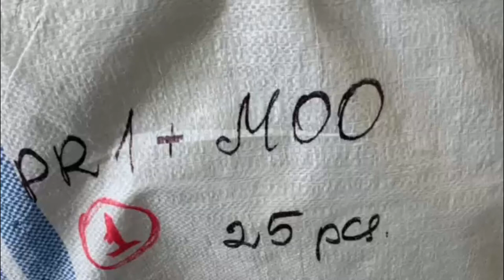Одежда Numero'primo+mousse 7170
Сезон Весна
Страна
Состав Женская одежда. Штучный лот: верхняя сезонная, трикотаж, х/б изделия, брюки, джинсы, платья, юбки
Код 7170
1890 РУБ./ШТ
ЦЕНА ЗА УПАКОВКУ (25 ШТ)
47 250 РУБ.